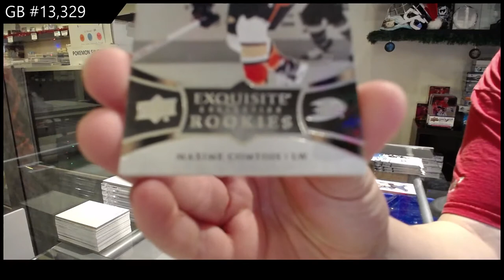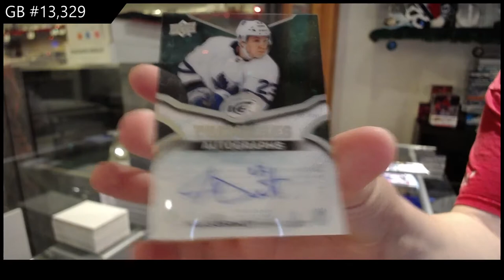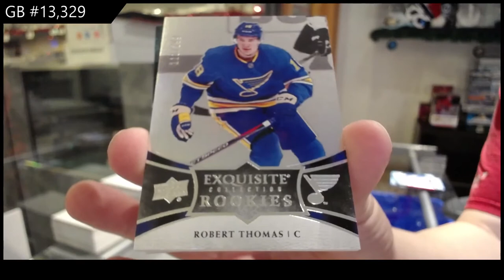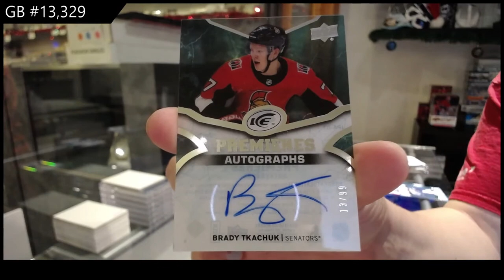18-19 Upper Deck Ice Hockey 3 Box Break - C&C GB #13,329